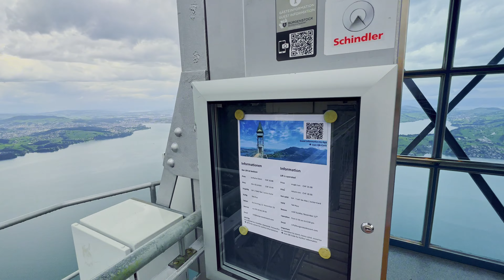Exciting Ride with Hammetschwand Lift in 4K - Climb 153 meters in 53 seconds over Lake Lucerne!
The Hammetschwand Lift, at 1,132 metres, is the highest outdoor lift in Europe and is located in Switzerland, overlooking Lake Lucerne. A short walk from the famous Bürgenstock Resort, it is open daily and allows you to reach the hightest point of the Bürgenstock Resort in a short ride: 153meters in less than a minute.

Company: Bürgenstock Hotels AG, Bürgenstock Bahn AG and Hammetschwand Lift AG
Location: Lake Lucerne, Switzerland
Shot on: iPhone 13 Pro
Year: 2023